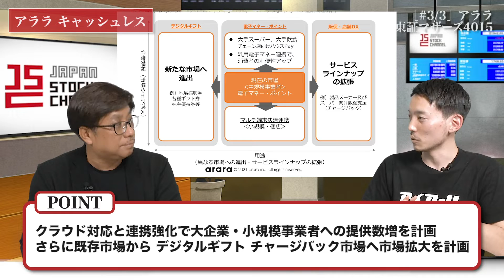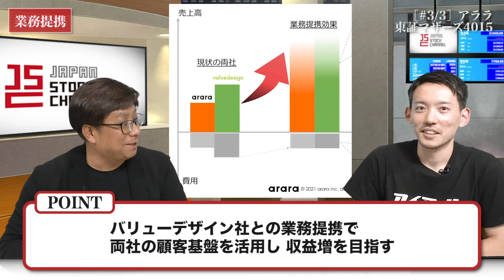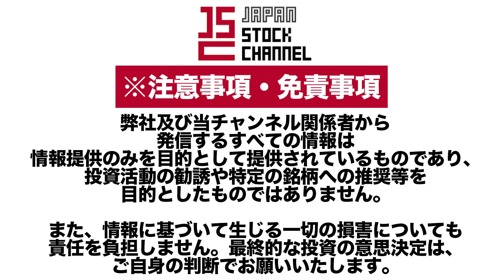アララ岩井陽介社長／業務資本提携で顧客基盤を強固に！年間決済額は1兆円へ(3/3)｜JSC Vol.359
【出演者情報】
■岩井陽介： アララ株式会社 - 代表取締役社長
1989年 株式会社リクルートコスモス(現株式会社コスモスイニシア)入社
1998年 株式会社サイバード専務取締役
2005年 株式会社サイバード取締役兼執行役員副社長
2006年 CYB International President
2007年 株式会社レピカ(現アララ株式会社)取締役
2008年 同社代表取締役社長(現任)

1983年、三重県四日市市生まれ。
2006年、株式会社幕末（現イシン株式会社）に入社。
2011年、代表取締役社長に就任。
2015年、株式会社とうがらしを設立し代表取締役に就任。
2017年、株式会社IRTV（現 株式会社IR Robotics）の代表取締役社長に就任。

4015_IR動画